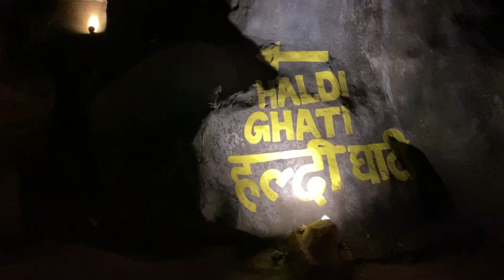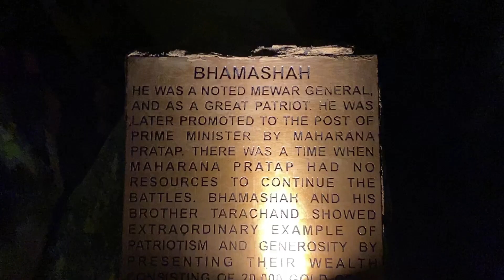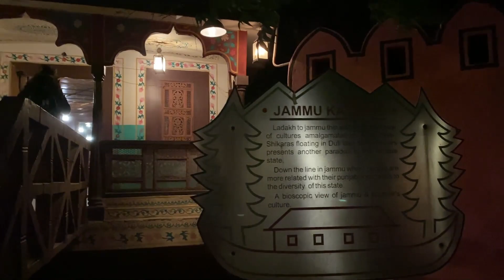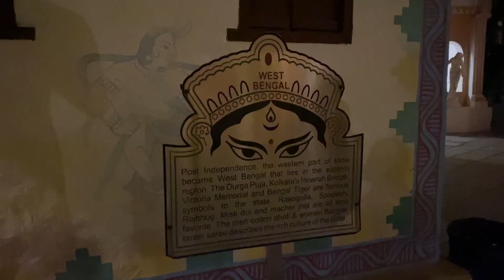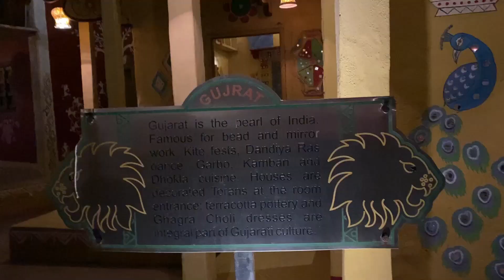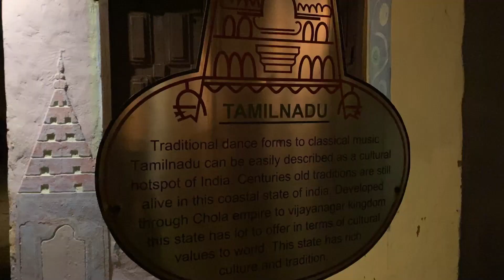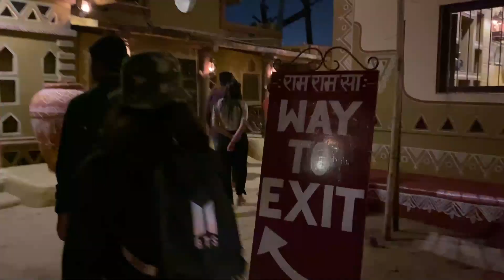Chokhi Dhani Part-2